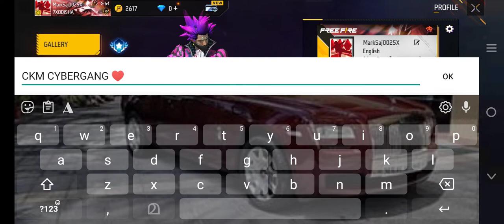pc player vs fastest mboile player 😈v-badge 💎💎💎💎🌹 my free fire id 👇👇👇👇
please join with me and kill me
get rewards to
you coutom undu and 😈😈😈😈😈😈 fight